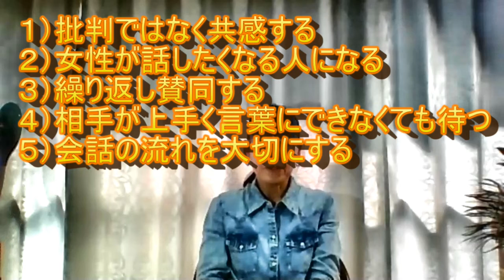女性にモテる聞き上手になる方法！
話し上手になるのはとても難しいですが、いくつかのポイントをしっかり抑えて気を付ければ、誰でも聞き上手になれますので。しっかりポイントをおさえて、女性にモテる聞き上手を目指してくださいね！